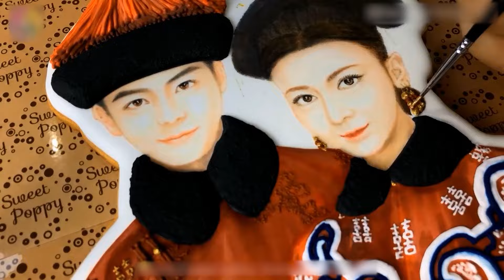Artist Draws Couple's Portrait on Cookie Using Icing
A framable portrait of a couple using colored icing on a cookie is an edible masterpiece. The detail to the clothes and 3D decorative headwear is impeccable 🤩